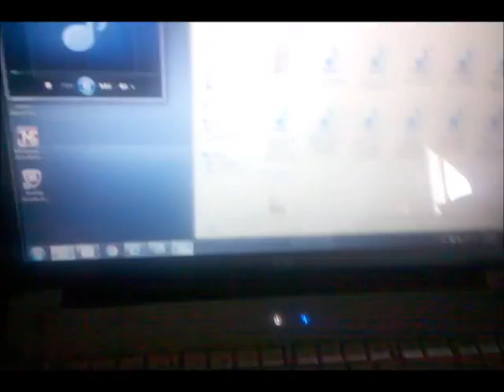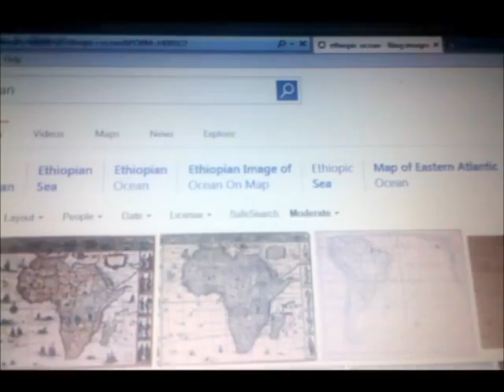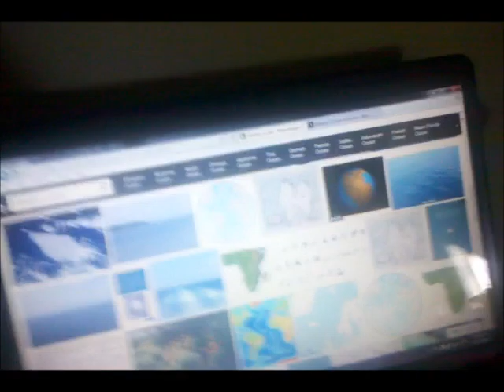(Historia Ethiopia)Oceano Etiope/Mar Etiopicus-MusiQa Twist Aleph - LOJSocietyEspanol